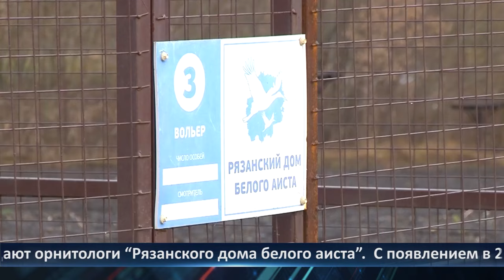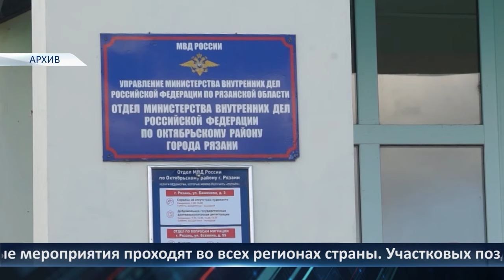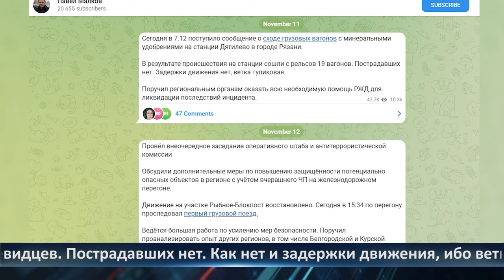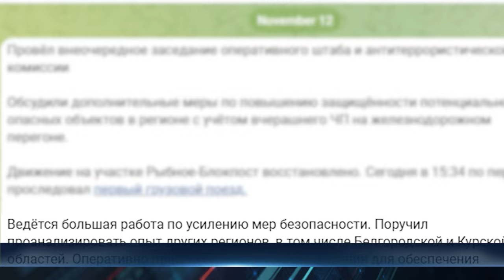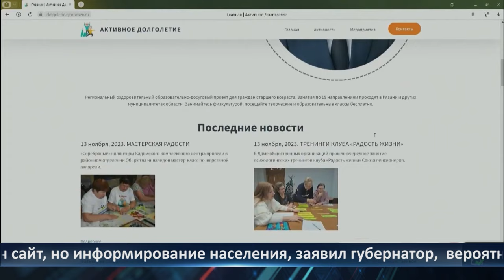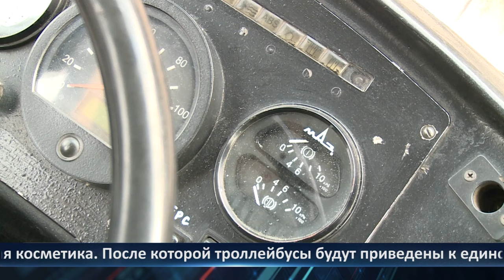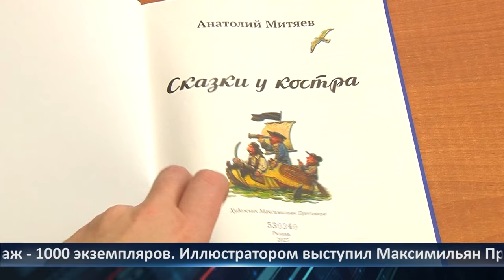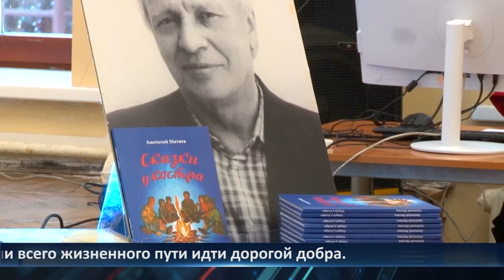Неделя Города - новости Рязани 17.11.2023